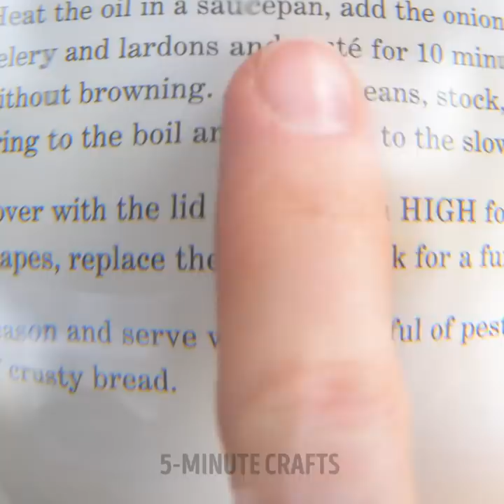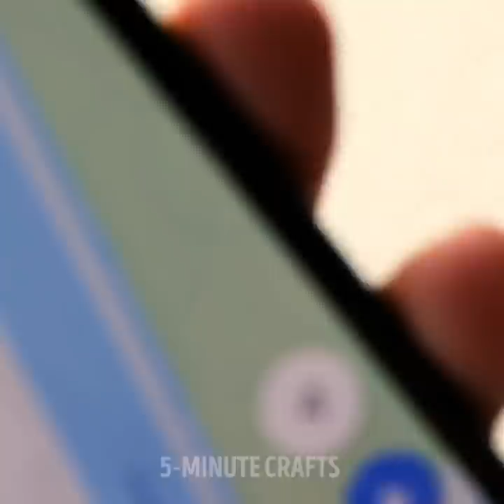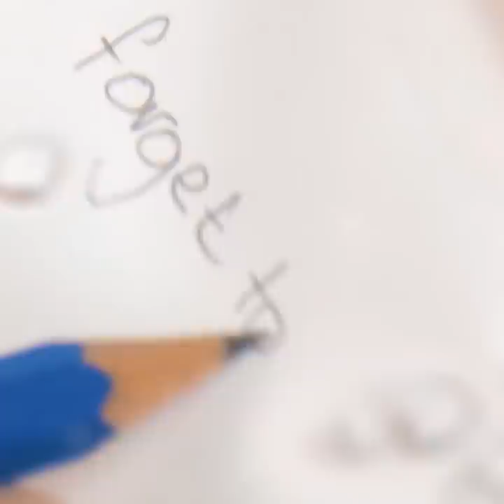SUPER USEFUL GADGETS COMPILATION || Smart Tools And Appliances For Every Home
TIMESTAMPS:
00:00 Shoe bags for rainy weather
00:30 Protect shape of cap in washing machine
01:10 Kids toilet seat
02:19 Feet massage boots
04:26 Pillow for sweet couple sleep